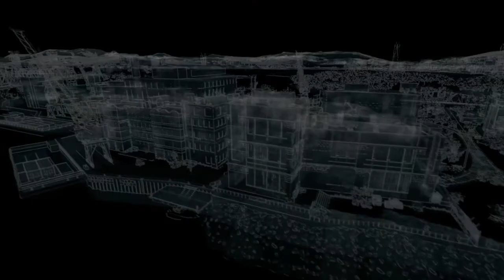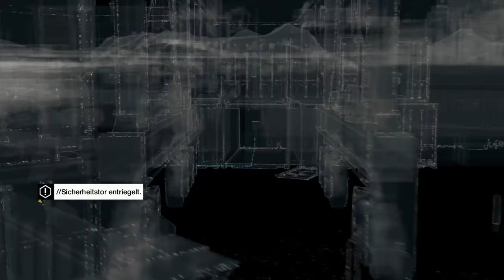Watch Dogs • #020 • Ein neues Hauptquartier ?!